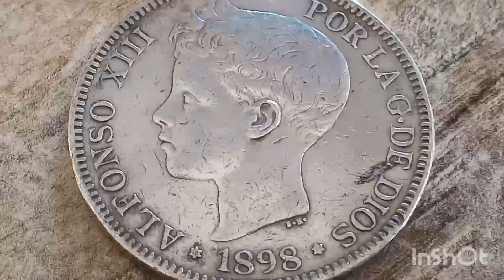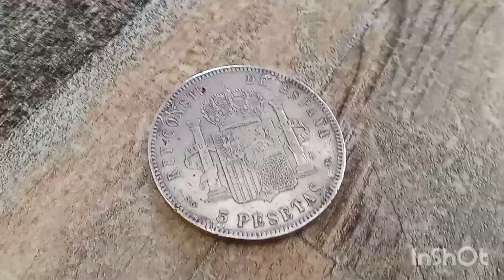$ 25.000.00👈 Do You Have This Error coin 1898 Spain Alfonso XIII 5 Pesetas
Rare coin Spain Alfonso XIII 1898 5 Pesetas